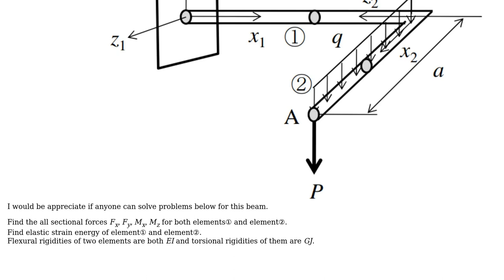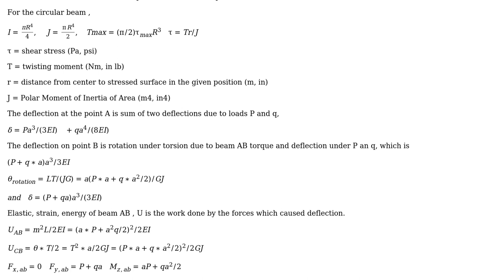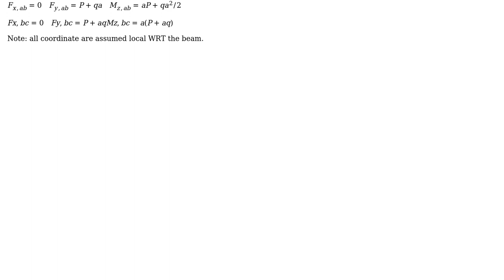Engineering: A problem on mechanics of materials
With thanks & praise to God, and with thanks to the many people who have made this project possible! You are responsible for your own actions.